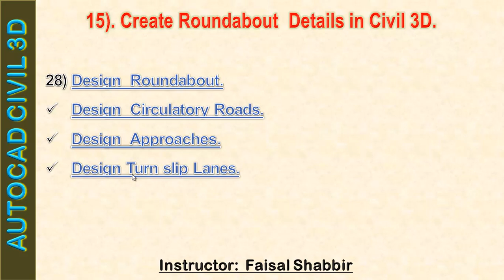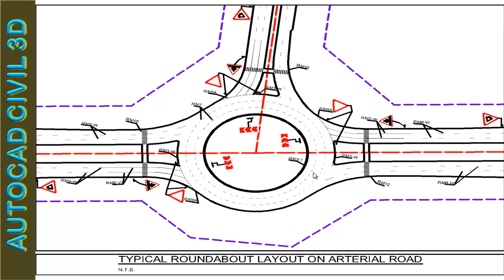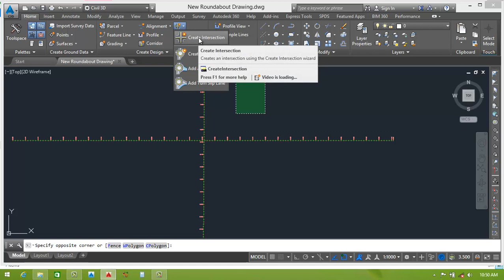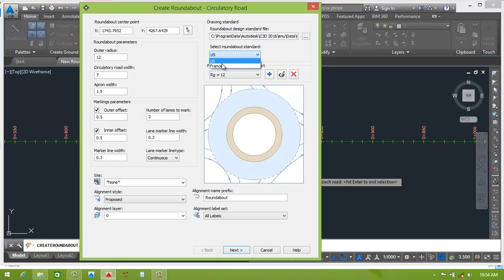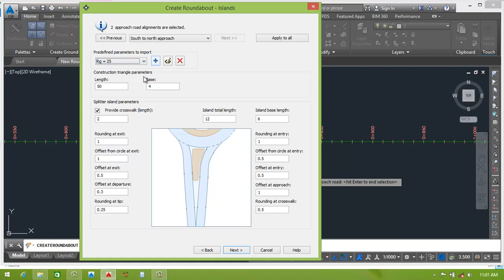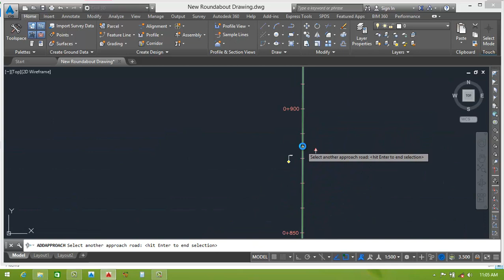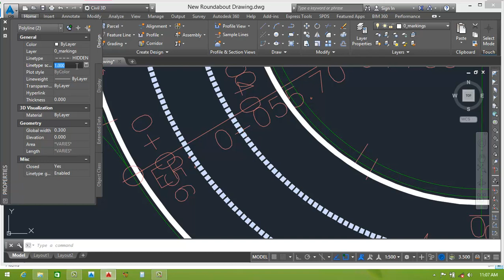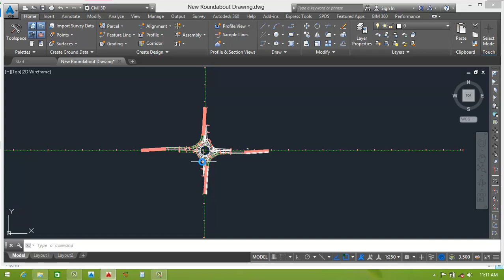How to Design Roundabout in Civil 3d | How to design Approaches & Turn slip lane in urdu | Lec-28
I gave training about design of Roundabout , Turnsliplane and Approaches in urdu hindi language. All basic technique are covered in this lecture related to designing.
I hope this video lecture will be very helpful for all Civil student and Field Professionals.

1_Draftsman Civil (Paid Course)
2_Autocad 2d-3d for Beginners Level (Paid Course)
3_Architect Designing for Advance Level (Paid Course)
4_3d Studio Max & V-ray Rendering (Paid Course)
5_Dealing Skills with clients + Drawing Approval Method (Paid Course)
6- 100+ Drawing Collections
* Hospital Drawing
* CNG Drawing
* Poultry Shed Drawing
* School Drawing
* Masjid Drawing

7_Autocad Mechanical
8_Revit Architecture (Paid Course)
9_ Google Sketch Up Pro
10_ Civil 3d for Roads Designing & Quantity Calculations
11_Quantity Surveyor (Paid Course)
12_Pipe line Network Trainings
13_Ms_Office(Word_ Excel_ Power points )
14_PowerPoint Video Editing.
15_Video Editing Complete (Recording+ Mixing+ Thumbnails+ Publishing)
16_Home Drawing Collection
17_Site Visiting Etc.